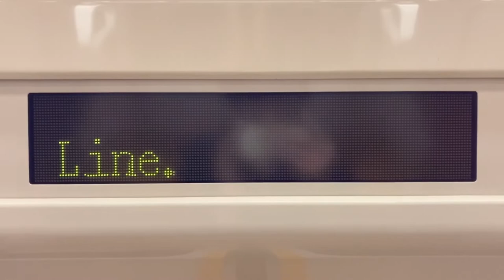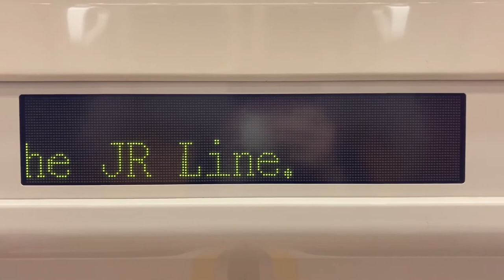東京都交通局12-000形電車 LED車内案内表示器 12-162